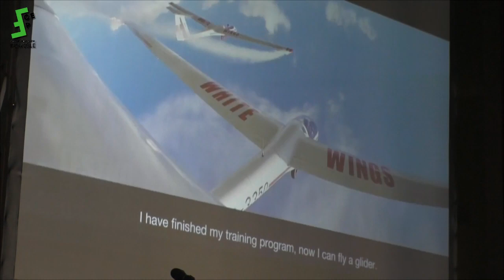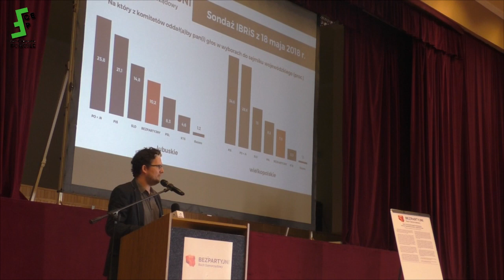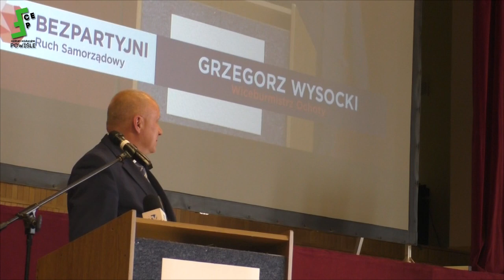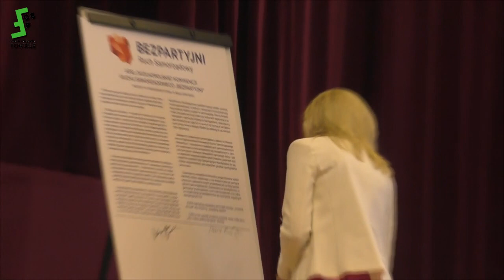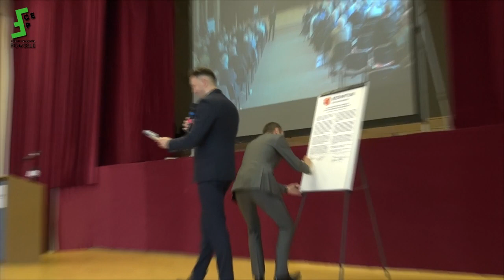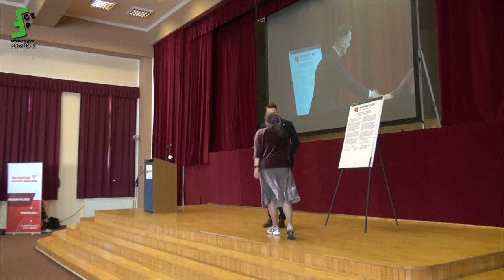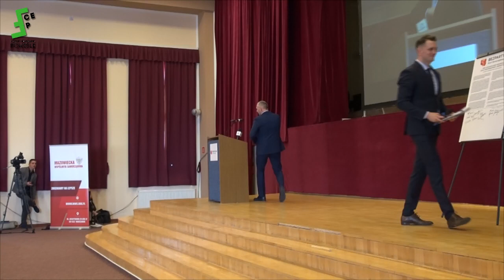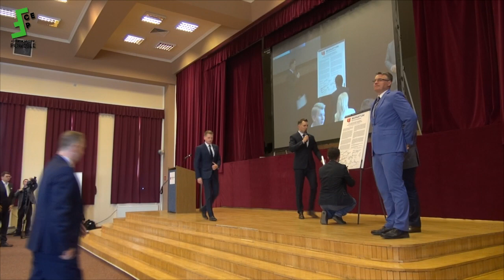Konferencja Ruchu Samorządowego "Bezpartyjni" - 19.05.2018, Warszawa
Osoby biorące udział w konferencji:
Krzysztof Górak
Patryk Hałaczkiewicz
Piotr Krzystek
Robert Raczyński
Janusz Kubicki
Piotr Roman
Tadeusz Czajka
Arkadiusz Nowalski
Grzegorz Wysocki
Wojciech Kozak
Dariusz Grabowski
Bogdan Zbijewski
Katarzyna Obara-Kowalska
Rafał Czajkowski
Ryszard Grobelny
Jarosław Pucek
Filip Chodkiewicz
Elżbieta Hibner
Artur Wezgraj
Piotr Purul
Gniewomir Rokosz - Kuczyński
Bogusław Broniewicz
Dariusz Kacprzak